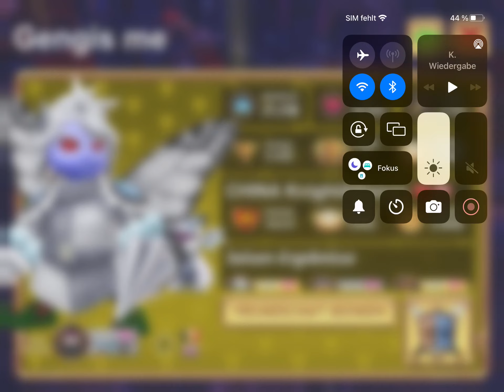Gengis me with TW Mummy